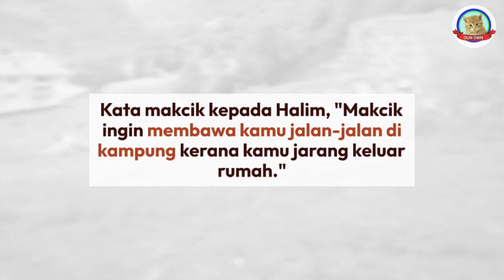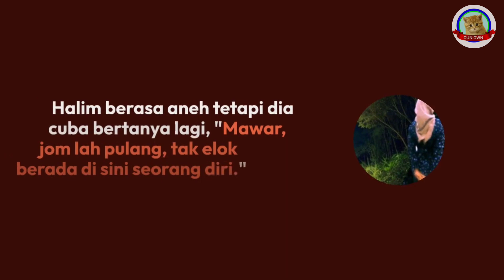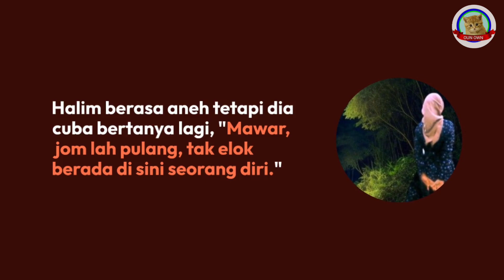PONTIANAK HARUM SUDAH MALAM 2 | Cerita Seram Dari Oun Own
PONTIANAK HARUM SUDAH MALAM 2

Adalah Cerita Seram Dari Oun Own.
Cerita Seram Ini Hanyalah Rekaan Semata-mata, Tidak Ada Kena Mengena Dengan Yang Hidup Ataupun Yang Telah Mati. Nama Watak Perwatakan Dan Nama Tempat Juga Hanyalah Rekaan Semata-Mata. Gambar Dan Video Yang Dipamerkan Itu Pun Hanyalah Sebagai Hiasan Sahaja, Tidak Ada Kena Mengena Dengan Yang Hidup Ataupun Yang Telah Mati.

Oun Own Harap Semua Orang Yang Menonton Cerita Seram Daripada Oun Own ini Faham Dengan Penjelasan Oun Own Di Atas.

Bagi Sesiapa Yang Ingin Banyak Lagi Cerita Seram Dari Oun Own, Sila Komen "Nak lagi Cerita Seram".
Ataupun Sesiapa Ada Cadangan Supaya Oun Own Buat Cerita Seram, Sila Beritahu Tajuk Cerita Seram Sahaja Untuk Oun Own Reka Cerita Seram Itu.
Komen Di Bawah, "Nak Request Tajuk Cerita Seram ("Tajuk Cerita Seram Anda").
Kalau Ada Masa Terluang InShaaAllah Oun Own Cipta.
Oun Own Minta Maaf Jika Ada Komen Sesiapa Yang Oun Own Terlepas Pandang.

Terima Kasih Kepada Sesiapa Yang Sentiasa Support Oun Own!